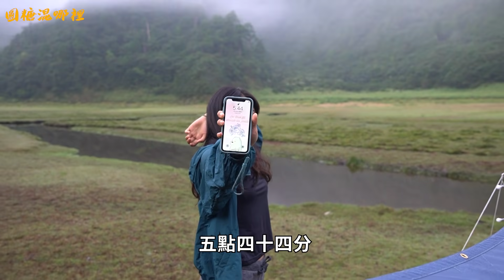【松蘿湖】女神們的湖濱散記｜FEAT.丁小羽｜十七歲少女湖的夢幻野營初體驗｜ 圓糖混哪裡全新登山冒險節目!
這一次圓糖請來女神 @丁小羽 一起來一趟兩天一夜的超夢幻野營行程
快來看看這次圓糖與夥伴們又在山上發生了什麼有趣的故事呢?!
【松蘿湖】圓糖混哪裡全新登山冒險故事
00:00 開場
01:08 序    章 登山口
03:50 第一章 水龍頭營地
08:28 第二章 抵達松蘿湖
11:46 第三章 豪華晚餐
14:30 第四章 清晨環湖
18:48 第五章 按摩槍的五星級享受
21:11 終    章 最狼狽的下山經驗
臉書搜尋 🔍 Addaday Taiwan
｜圓糖混山海系列影片｜

歡迎追蹤一起開團去上山下海!!!

滾動力rollor 電視頻道觀看：
電視節目時段為：
世界趴趴走，【每週五播出20~30分鐘。】
請鎖定【中華電信MOD#267台】【凱擘大寬頻有線電視#127台】【台灣大寬頻有線電視#127台】
【聯維數位電視頻道#121台】（台北市中正區、萬華區）
播出時間：13:30~14:00（首播），17:30~18:00（重播），23:30~24:00（重播）
（如之後節目表有異動，再依節目表調整播出）

 商業合作
- 歡迎各種outdoor活動、戶外運動合作
 1.合作影片掛名贊助
 2.商品置入